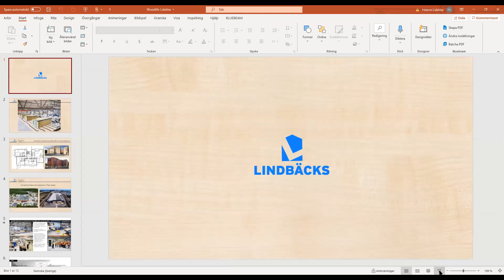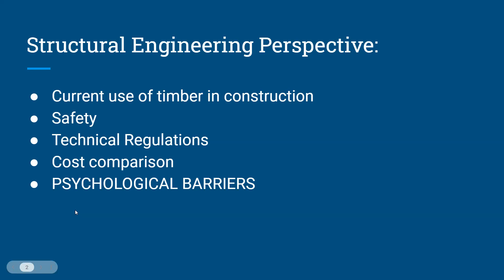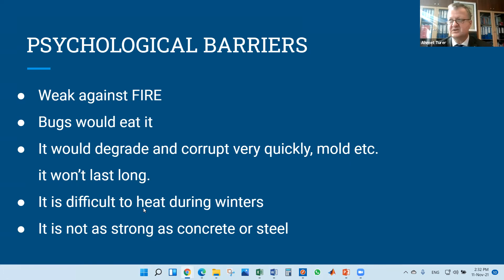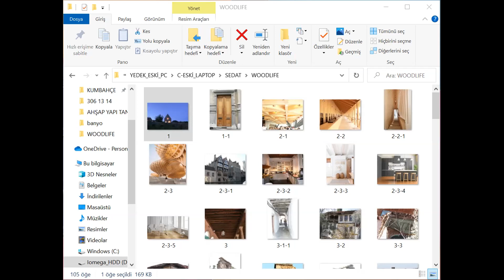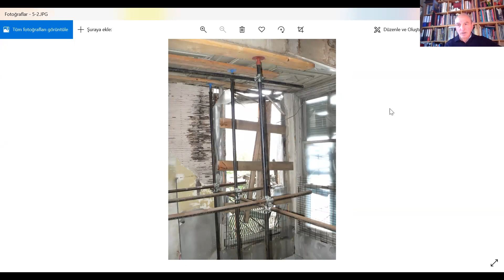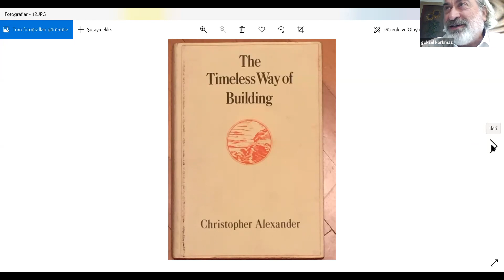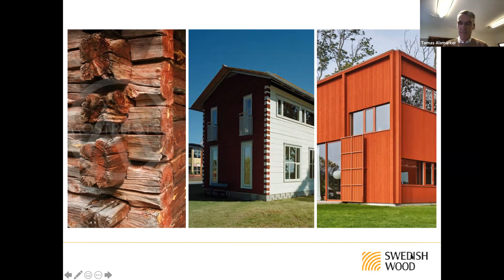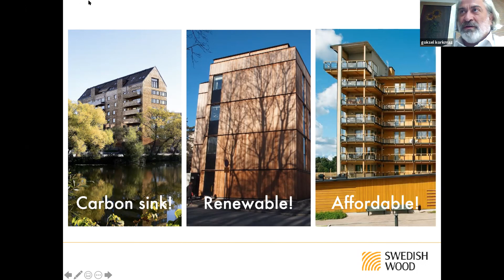Psychological Barriers: Safety and Regulations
Panel discussion about safety, fire, earthquake regulations and overcoming public psychological barriers about timber construction.

Göksel Korkmaz (Moderator) - Chairman / TORID
Prof. Dr. Ahmet Türer - Civil Engineer, Department of Civil Engineering / Middle East Technical University
Sedat Sırrı Aklan - Architect, Founder / Dikon Engineering
Tomas Alsmaker - Head of Innovation and Research / Swedish Wood
Helena Lidelöw - Head of R&D / Lindbäcks bygg - Piteå